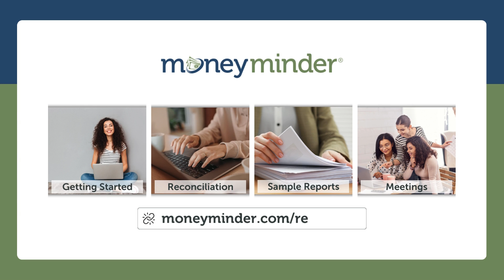How to Give the Treasurer's Report — Strong Treasurers, Strong Communities (Episode #6)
Does the idea of giving the treasurer's report make you sweat a little? Don't worry, we've got you covered with plenty of resources on how to give a treasurer's report. Watch the video from Cyndi, and when you're ready, get the full treasurer's report guide over at MoneyMinder.

About Cyndi
Cyndi Meuchel is a passionate volunteer and the co-founder of MoneyMinder. With decades of experience, she's dedicated to helping volunteer organizations thrive through this series of friendly and relatable videos.

About MoneyMinder
Since 2003, MoneyMinder has been dedicated to making the lives of volunteer treasurers easier through resources like guides, checklists, templates, and award-winning nonprofit accounting software. MoneyMinder exists at the intersection where general software is overkill and spreadsheets are too risky. It's the "just right" accounting tool for volunteer-based nonprofits.

Groups Served
MoneyMinder serves all kinds of groups with one thing in common: they're all volunteer-based.

Let's build strong treasurers and strong communities together!